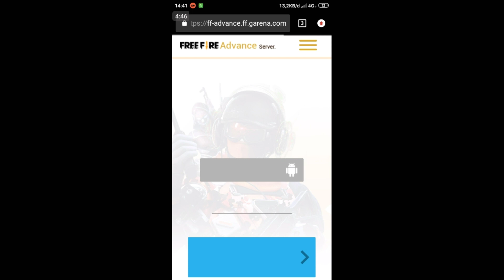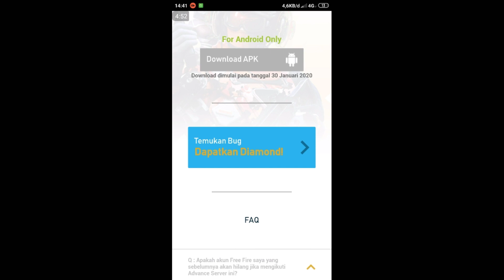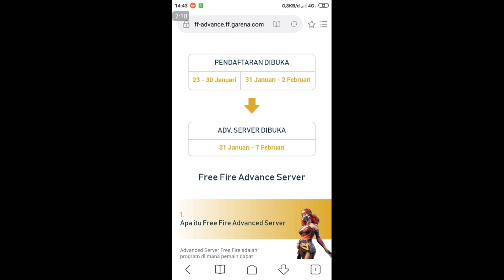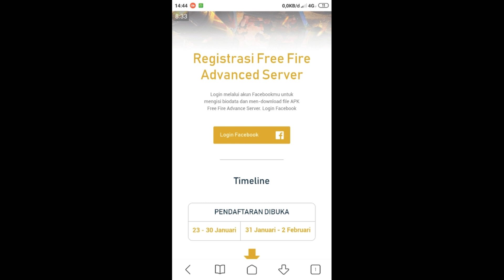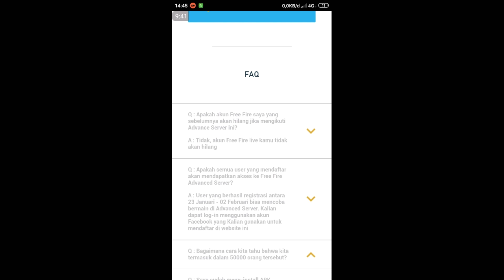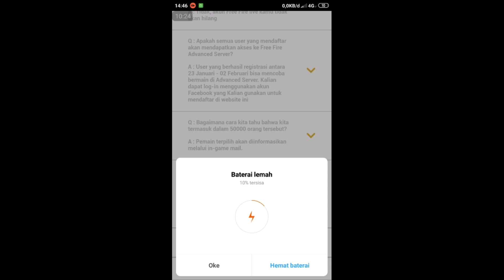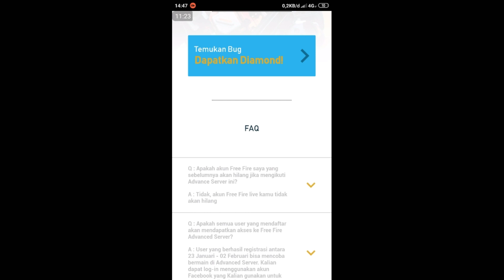BURUAN DAFTAR ADVANCE SERVER BATAS HANYA 50000 PLAYER! - FREE FIRE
Free Fire
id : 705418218